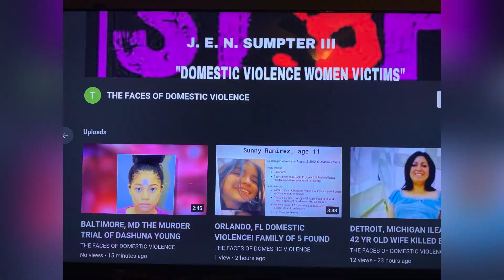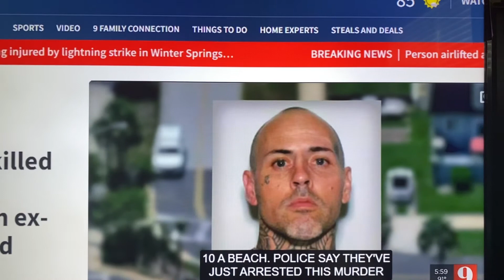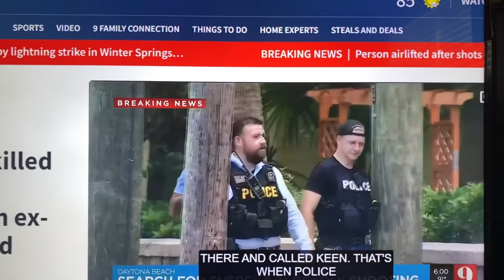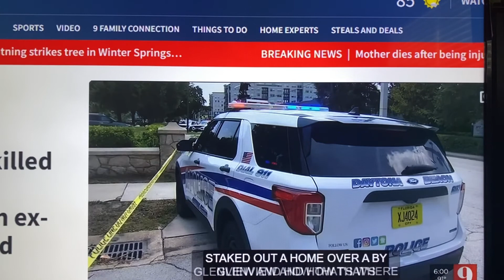DAYTONA BEACH, FL AUG. 16, 2022 KARLI ELLIOTT 30 BF MISTAKENLY SHOT/KILLED HER DISPUTE WITH HER EX.